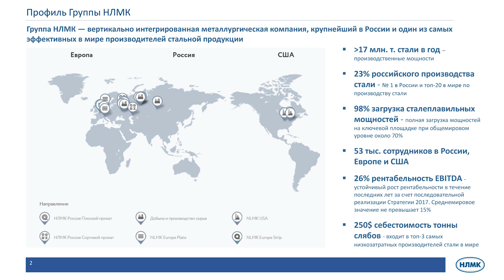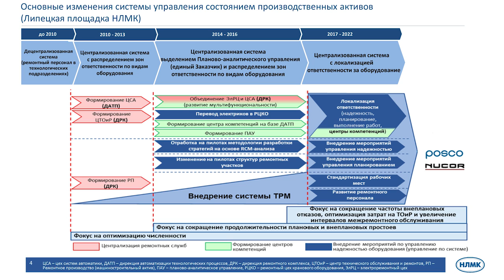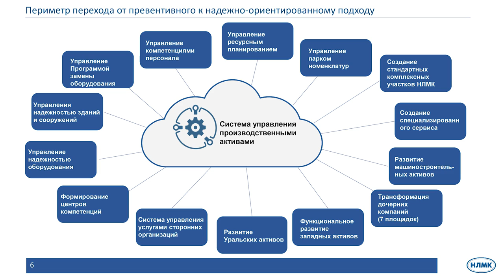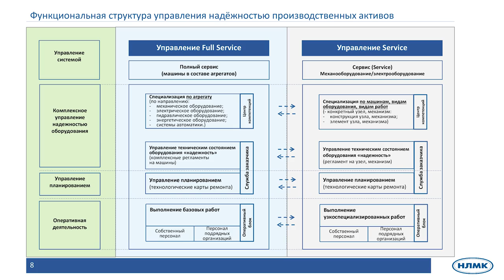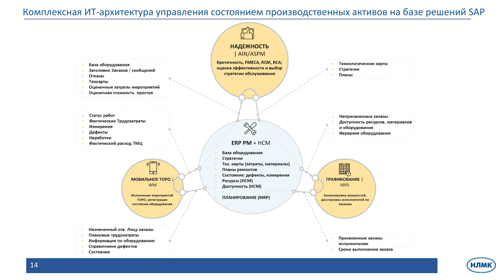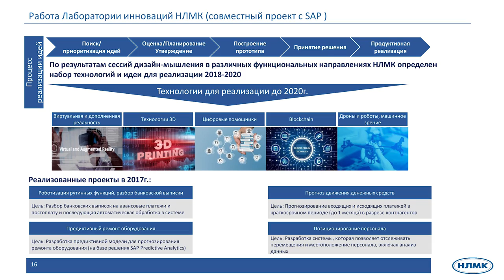ПРИМЕНЕНИЕ НАДЕЖНОСТНО–ОРИЕНТИРОВАННОГО ПОДХОДА к управлению активами НЛМК. ТОиР. RCM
Тема сегодняшнего видео «Применение надежностно – ориентированного подхода к управлению активами НЛМК. ТОиР. RCM. ПростоевНЕТ. Управление надежностью. Техническое обслуживание и ремонт. Управление производственными активами. Надёжность производственных активов».

00:00 prostoev.net
00:25 Докладчик: Калинин Михаил, Директор по развитию технической политики ТОиР и экспертизе НЛМК
00:33 Профиль Группы НЛМК
00:45 Этапы развития системы управления производственными активами (мировая практика)
01:03 Основные изменения системы управления состоянием производственных активов (Липецкая площадка НЛМК)
01:50 Основа надёжностно-ориентированного подхода
01:57 Периметр перехода от превентивного к надежно-ориентированному подходу
02:20 Направление изменений системы управления активами
02:41 Функциональная структура управления надёжностью производственных активов
03:26 Обучение и подготовка персонала при проведение изменений (Липецкая площадка)
03:48 Визуальное управление
04:10 Инфраструктурные изменения в ремонтном отделении, пример ДЦ-1 (комната ИТР)
04:14 Инфраструктурные изменения в ремонтном отделении, пример ДЦ-1 (кладовая мастера)
04:19 Необходимые факторы успеха (уроки)
04:37 Комплексная ИТ-архитектура управления состоянием производственных активов на базе решений SAP
04:54 Сотрудничество – участие в программе раннего тестирования разрабатываемого продукта CEI ASPM
05:16 Работа Лаборатории инноваций НЛМК (совместный проект с SAP)
05:48 Заходите на наш сайт и подписывайтесь на журнал, электронная версия бесплатна